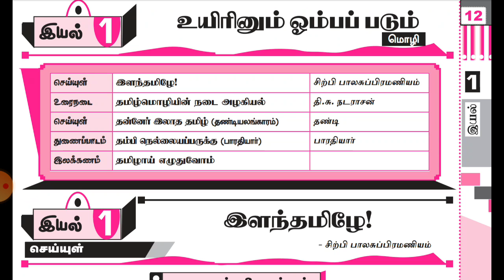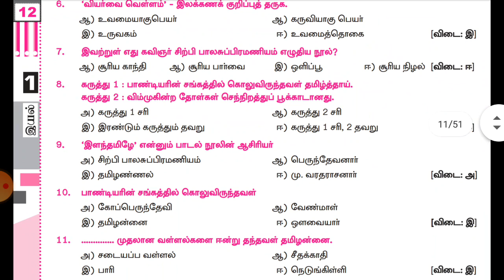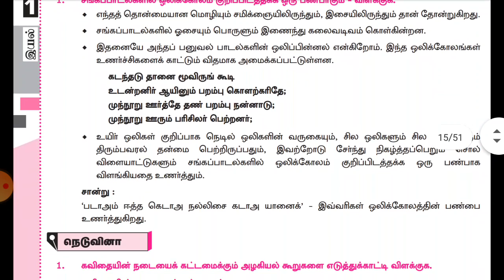12th tamil unit 1 book back question and answer|pdf|guide|1&2&4&7 mark question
12th tamil unit 1 book back question and answer|pdf|guide|1&2&4&7 mark question

pdf link

தமிழ் இயல் 2

தமிழ் இயல் 3